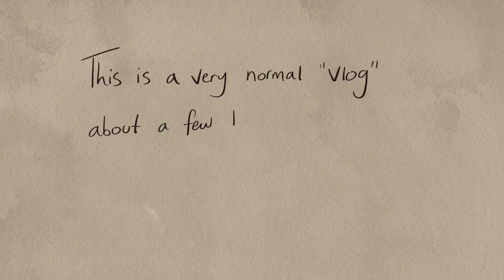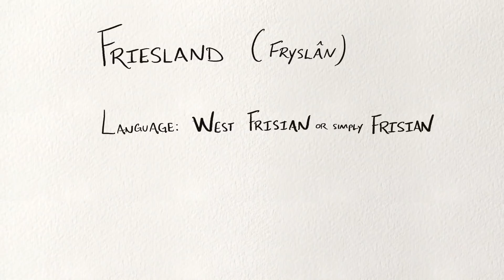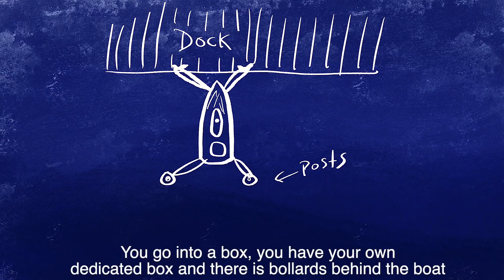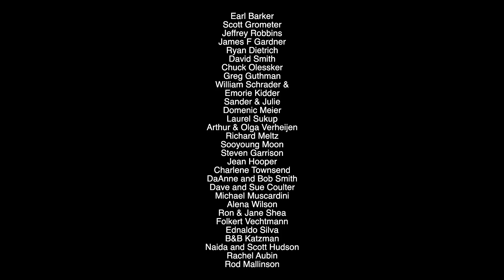Where to next?! Who knows. [S3E11]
Sometimes we just pull the sails up and let the wind decide.

I got some new sunglasses to protect my eyes out on the water. They’re super polarized, block all light coming in from the sides, and they stay on my face –– plus I think they’ve got a very cool retro style. If you want some of your own, you can use this link and I get a little bonus too :)